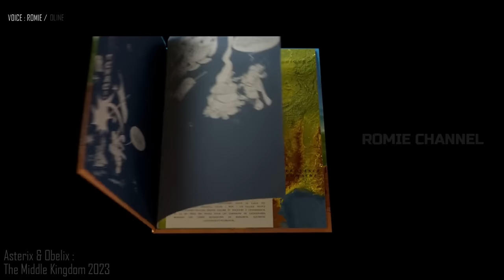RAMUAN AJAIB SEMAKIN KUAT!! ASTERIX & OBELIX SELAMATKAN TIONGKOK || CERITA ASTERIX & OBELIX 2023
Berkisah tentang pelarian yang dilakukan oleh Putri Fu Yi (Julie Chen) dari sosok pangeran jahat. Ia meminta bantuan Asterix (Guillaume Canet) dan Obelix (Gilles Lellouche) untuk membebaskan ibunya yang dipenjara setelah kudeta.

Terima kasih semua yang selalu support channel ini. Terus berikan ide2 yang membangun di kolom komentar. Saya doain teman2 semua yang membaca deskripsi ini selalu dipermudahkan urusan dan dimurahkan rezeki nya. AMIN

♫ Track was supported by :
'Legendofkvothe' by Scott Buckley
Released under CC-BY 4.0.